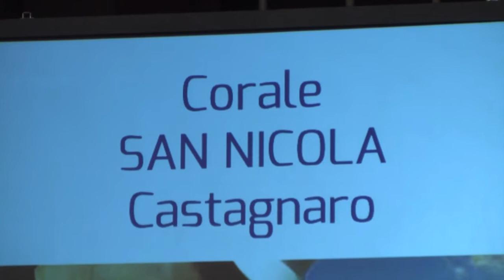Canta la vita e genera speranza - Corale San Nicola di Castagnaro